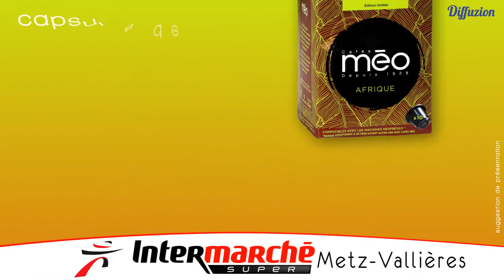Séquence épicerie - Nutella Meo Jacques Vabre